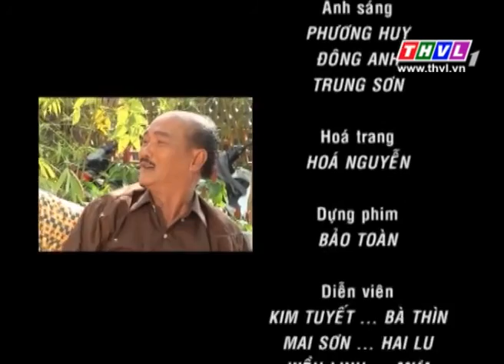THVL | Quán bốn mùa - Số 147: Chán cơm thèm đủ thứ